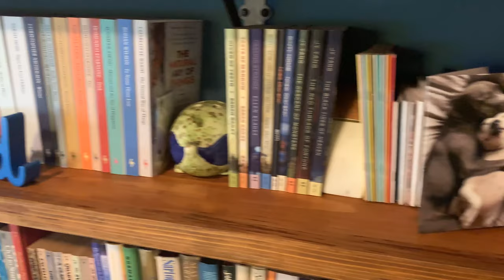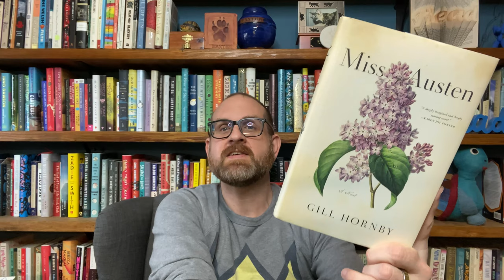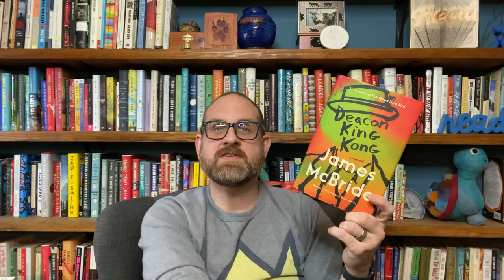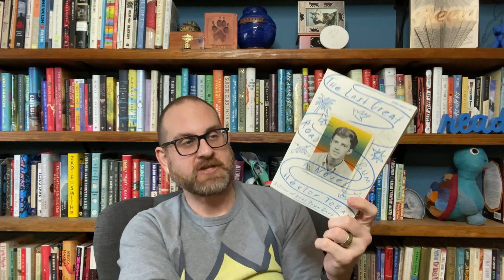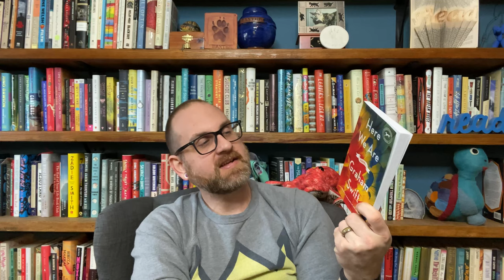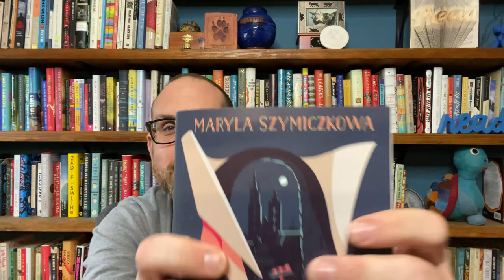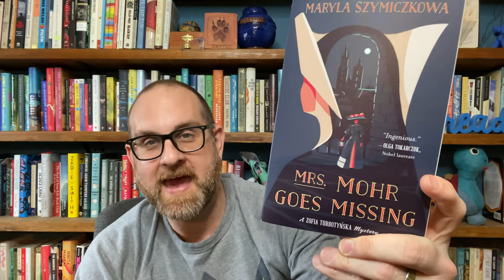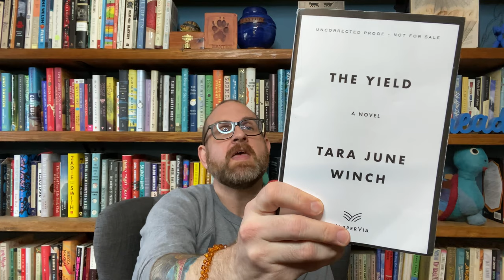2020 Book Haul Pt.3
Hello Everyone! I am so happy that books are here to keep us all sane during this difficult time. Today I share with you a stack of books that have been sent to me by publishers over the last 30 days. All of these sounds amazing and everyone needs to be on your TBR. So, lets get started.

99 cent shipping in the US!

Book Discussed
The Animals of Lockwood Manor by Jane Healy (HMH)
Minor Feelings by Cathy Park Wong (One World)
Godshot by Chelsea Bieker (Catapult)
Miss Austen by Gill Hornby (Flatiron)
Djinn Patrol on the Purple Line by Deepa Anappara (Random House)
Deacon King Kong by James McBride (Riverhead)
The Last Great Road Bum by Hector Tobar (MCD/FSG)
To the Lake by Kapka Kassabova (Graywolf)
Here We Are by Graham Swift (Knopf)
Mrs. Mohr Goes Missing by Marlya Szymiczkowa (Mariner)
Creatures of Charm and Hunger by Molly Tanzer (Mariner)
The Yield by Tara June Winch (HarperVia)